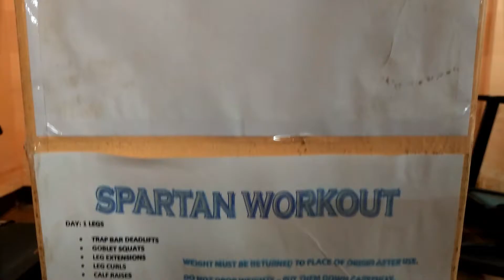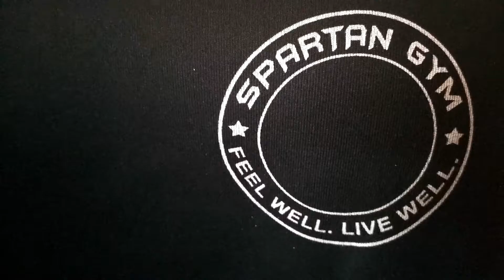WE THE SPARTANS